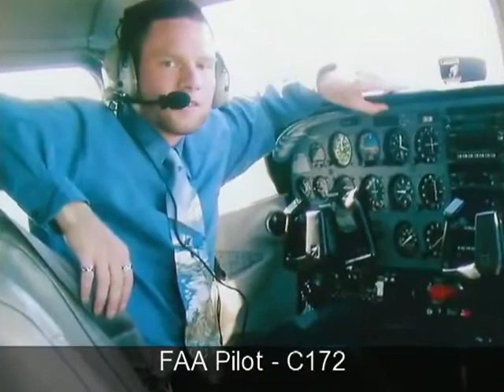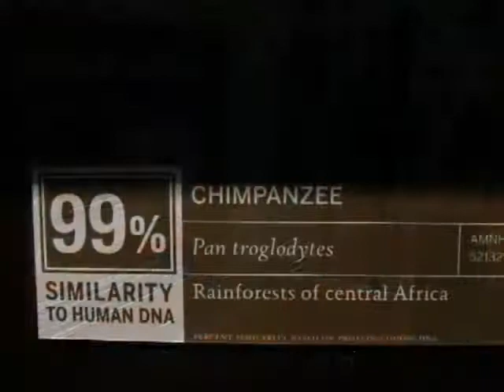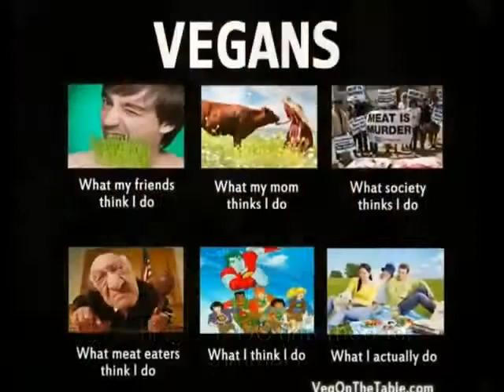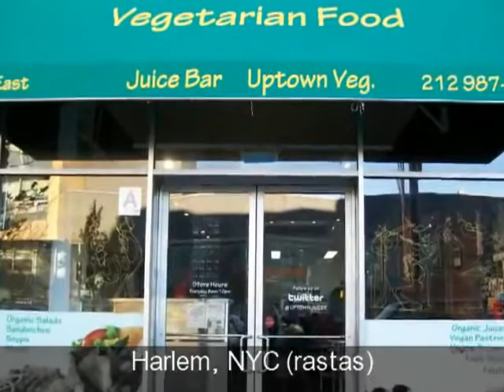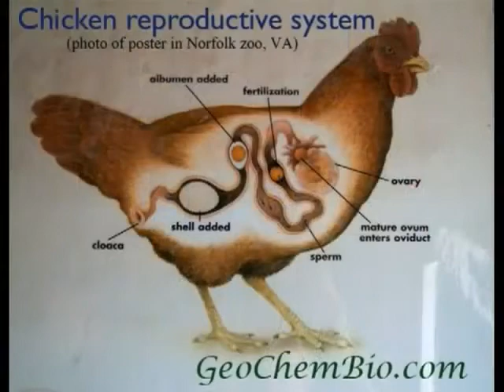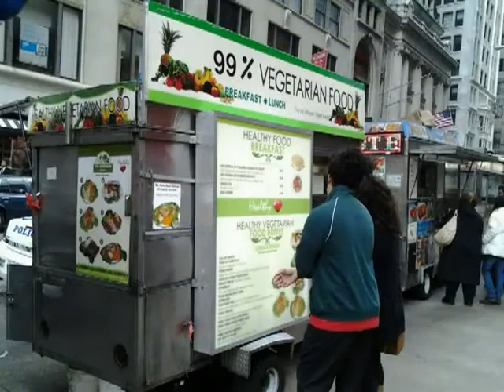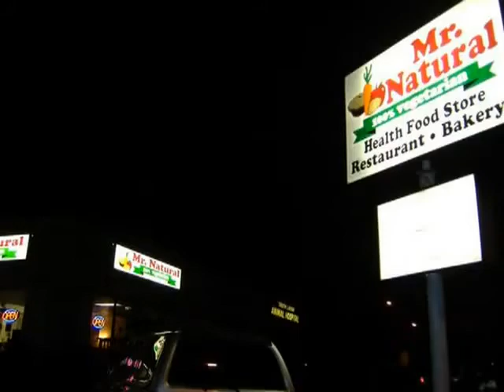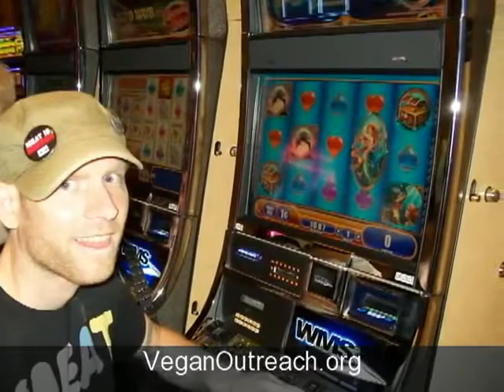PETA Sexiest Vegetarian Vegan Contest - VEGAN Pilot Tattoo Biker Body Builder ACTIVIST